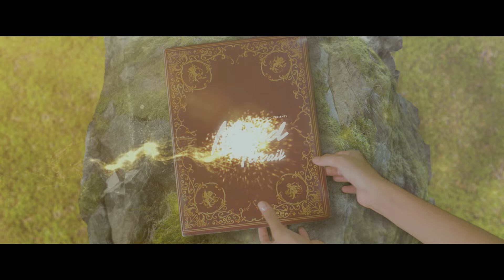MURID TERBAIK - Film Dongeng Musikal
Wohoo..nonton kisah seru Cakara, Nala,Kama dan Raksa di Film Musikal Dongeng 'Murid Terbaik' ini ya.
Ini film pendek musikal pertamakali aku  menjadi narator yang seruuu banget, dibuat oleh kak Migdad Prakoso sutradara muda berbakat yang masih berumur 17tahun,Kerennnn...
Semoga Sahabat Quinn dan seluruh keluarga bisa menikmati film ini dan berbagi kebahagiaan bersama ya.

Sinopsis :
Adiwilaga terpaksa mencari salah satu murid terbaiknya, demi pengembaraan yang sudah lama dinantikannya. 4 muridnya terbaiknya yaitu Nala, Cakara, Kama, dan Raksa tak ada satupun ada yang berbeda, semua pandai dan lihai dalam ketangkasan dan kehebatan.
Akankah Adiwilaga menemukan murid terbaiknya? Ataukah tak ada satupun yang ditemukannya?

MURID TERBAIK :
A Musikal Film present by

CAST :
-  Quinn Salman
-  Awam Prakoso
-  Hilmiy Prakoso
-  Harlindar Mukti
-  Narendra abdurrozaq
-  Mugofir Muktadi

TEAM :
Directed : miqdad prakoso
Director of photography : rizkhiar zaki
Ass dir & costume : azrina zahra
Editor & Music comp : miqdad prakoso
Art director : fakhrur purwoazi
Poster : zaghlul farid
Crew : medi, yadizerlina, allya